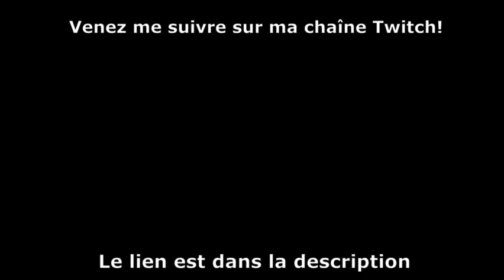V33 Une fin spectaculaire! (Échecs 19 - Chess.com)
Partie jouée en stream, venez me voir jouer en direct!